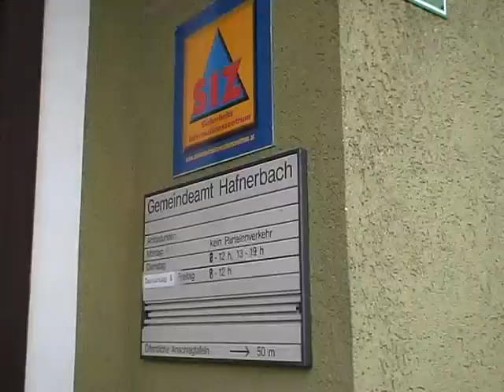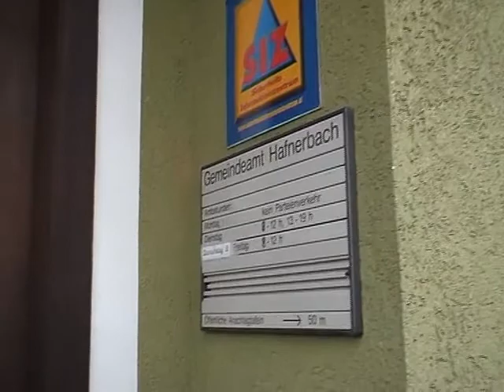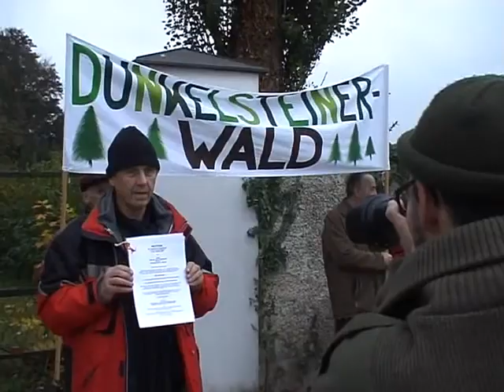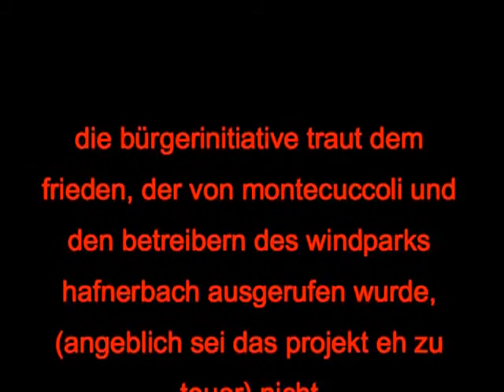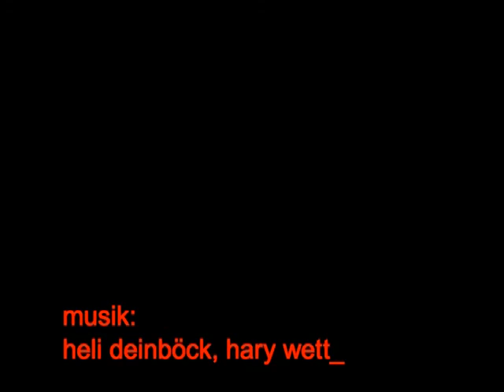Protestwanderung Dunkelsteinerwald 20091026 - teil 2